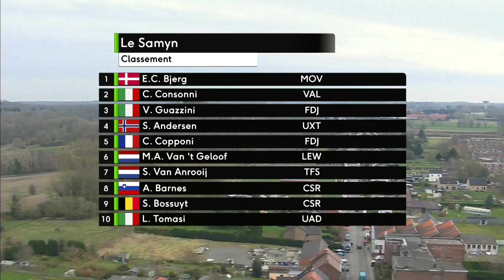Breakaways Galore On The Cobbles! | Le Samyn Des Dames Highlights 2022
Next up is Le Samyn des Dames, a semi-classic held in the French-speaking Hainaut region of Belgium. ‘Classics Queens’ SD Worx may be absent from the start list, but in their place are a host of other squads eager to get off the mark in 2022. The question is, who’s going to get the honour of adding Le Samyn des Dames to their Palmares?

Watch our sister channels:
@Global Cycling Network
@GCN Tech
@GCN Italia
@GCN en Espanol
@GCN auf Deutsch
@GCN en Francais
@GCN Japan
@GCN Training
@Global Triathlon Network
@Global Mountain Bike Network
@GMBN Tech
@Electric Mountain Bike Network